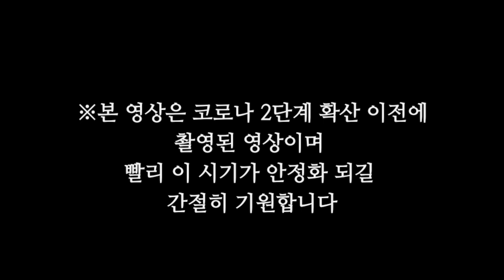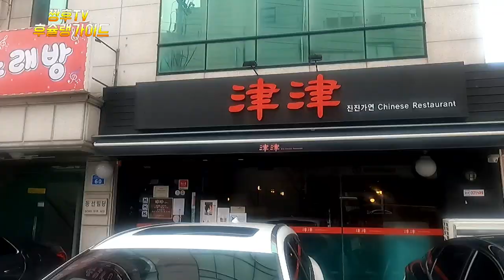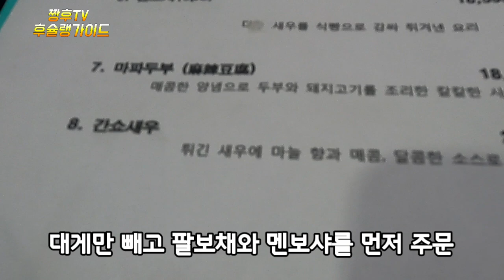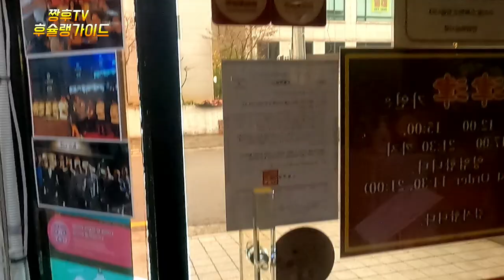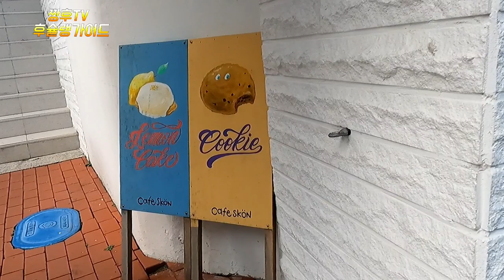회원가입이 있는 미쉐린가이드 중식당!!!/Chinese restaurant with Michelin Guide!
미쉐린가이드를 받은 홍대역 근처에 위치한 진진가연을 찾아가봤습니다!

☆주소: 서울 마포구 월드컵북로1길 60 1층

☆영업시간:매일 12:00 - 15:00 Last Order Pm 2:30

                 매일 17:00 - 21:30 Last Order Pm 9:00

We visited Jinjin Gayeon near Hongdae Station where you received Michelin Guide!

☆ Address: 60 1st floor of World Cup North Road, Mapo-gu, Seoul

☆Business hours: 12:00 to 15:00 each day Last Order Pm 2:30.

                 매일 17:00 - 21:30 Last Order Pm 9:00

Saya mengunjungiyeon Jinjin yang terletak di dekat stasiun Hongdae, setelah makan malam.

☆ Alamatku: Piala Dunia IIMAX, Seoul

☆ Waktu kerja: jam 12:00 setiap hari - 15:00 untuk Last and the Order Pm 9:00

我们来到了接受米其林指南的弘大站附近的珍珍佳妍！

☆地址:首尔麻浦区世界杯北路1街60 1楼

☆营业时间:每天12:00 - 15:00 Last Order Pm 2:30

                 매일 17:00 - 21:30 Last Order Pm 9:00

ミシュランガイドが出演したホンデ(弘大)駅近くのチンジンカヨンを訪ねてみました！

☆住所:ソウル麻浦区ワールドカップ北路1ギル60  1階

☆営業時間:毎日12:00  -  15:00  Last  Order  Pm  2:30

                 매일 17:00 - 21:30 Last Order Pm 9:00

Chúng ta đã đến Jin Jin Ga Yeon gần ga Hongdae, nơi nhận được Michelin Guide!

Địa chỉ: 60 tầng 1 đường Bắc lộ 1 ở Mapo-gu, Seoul

☆ Thời gian kinh doanh: 12 giờ đến 15 giờ mỗi ngày Last Order PM 2:30

                 17:00 - 21:30 mỗi ngày Last Order PM 9 giờ

ผมได้ไปค้นหา "จิน.จิน.กายอน" ที่ใกล้ๆสถานีฮงแดซึ่งได้ Micherineไกด์มาค่ะ

☆ที่อยู่: กรุงมาโพ-มาโพ-กิลล์ 1 ถนนเวิลด์บุ๊ค ถนน 601 เมืองโซล

☆ เวลาทำการ: 12:00 น. ทุกวัน Last Order Pm 2:30

                 매일 17:00 - 21:30 Last Order Pm 9:00